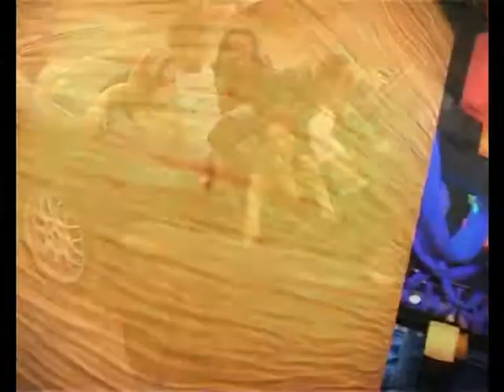saimiri party party ...